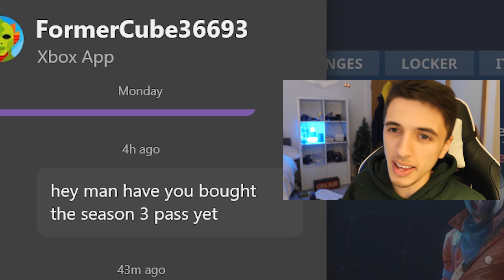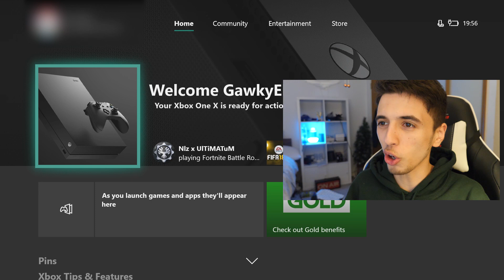BUYING A RANDOM KID THE FORTNITE BATTLE PASS!! - FORTNITE BATTLE ROYALE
►Send me Snapchats!: theburntchip94